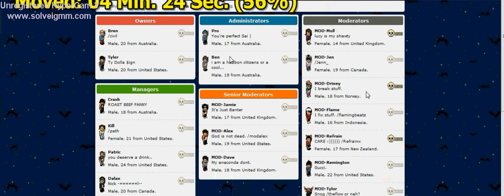Callum Scamming CHS 3 Choco icm's 1 blue icm 2 red sleeping bags